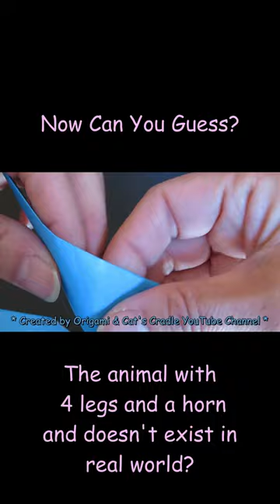What Am I Making?